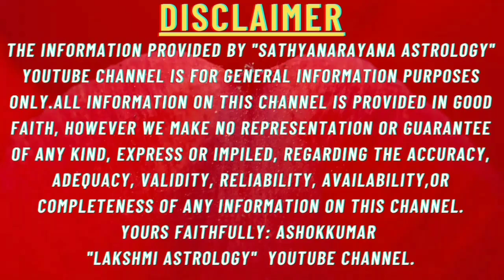scorpio 2023 kannada vruschika rashi 2023 kannada #2023 vrischika rashi kannada vrischika rashi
scorpio 2023 kannada vruschika rashi 2023#2023 vrischika rashi kannada vrischika rashi lakshmi astrology